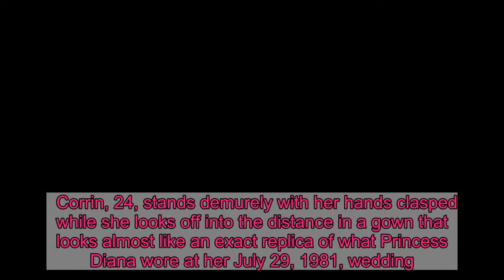‘The Crown’ shares image of Emma Corrin in replica of Princess Diana’s wedding dress